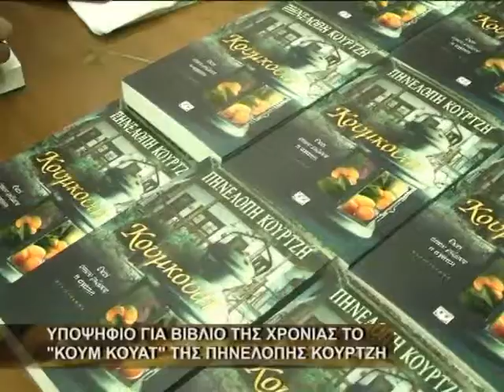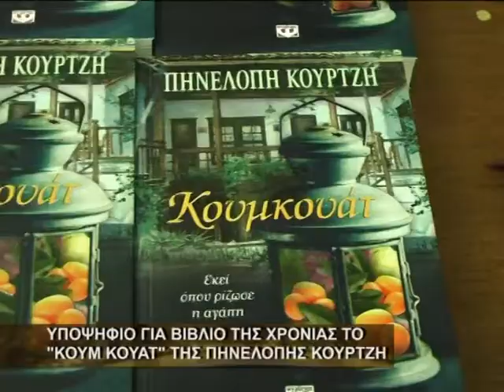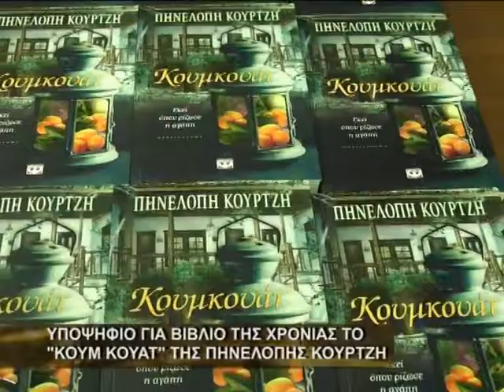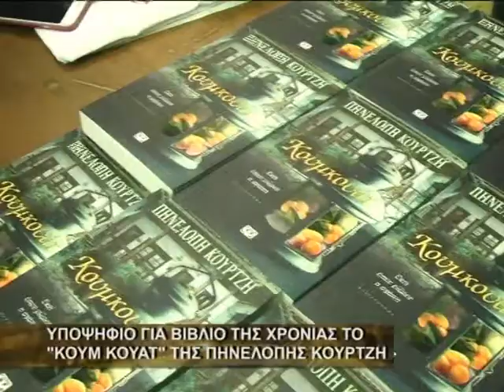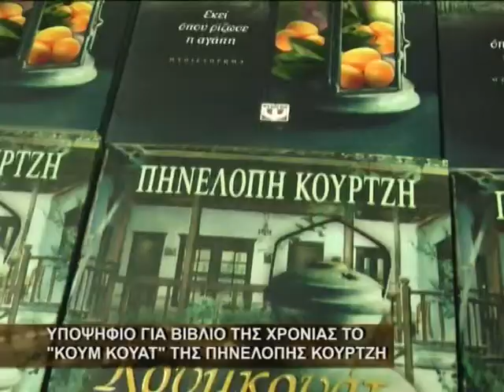Υποψήφιο για βιβλίο της χρονιάς το "ΚΟΥΜ-ΚΟΥΑΤ" της Πηνελόπης Κούρτζη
Υποψήφιο για το βιβλίο της χρονιάς είναι το “Κουμ-κουάτ” της αρτινής συγγραφέας  Πηνελόπης Κούρτζη. Στις σελίδες του βιβλίου ο αναγνώστης συναντά μνήμες και βιώματα που γεννούν συναισθήματα και ξεδιπλώνουν εικόνες από την Άρτα μιας άλλης εποχής.